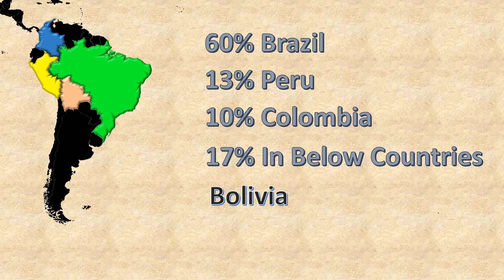Amazon Rainforest | अमेज़न वर्षावन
Amazon Rainforest | Amazon Jungle

The Amazon Rainforest is a vast and ecologically diverse region located in South America, spanning across nine countries: Brazil, Peru, Colombia, Venezuela, Ecuador, Bolivia, Guyana, Suriname, and French Guiana. It is often referred to as the "Lungs of the Earth" due to its significant role in producing oxygen and absorbing carbon dioxide, thus playing a crucial part in regulating the planet's climate.

Lets explore some key aspects and features of the Amazon Rainforest !